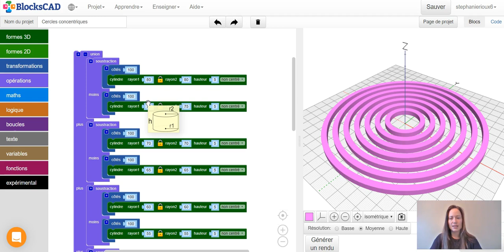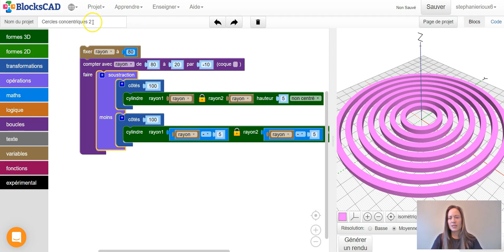Blockscad - Cercles concentriques avec variable